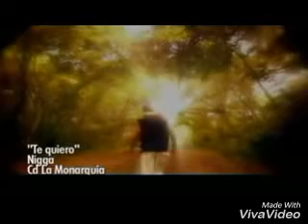NIGGA - TE QUIERO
Jay Martín